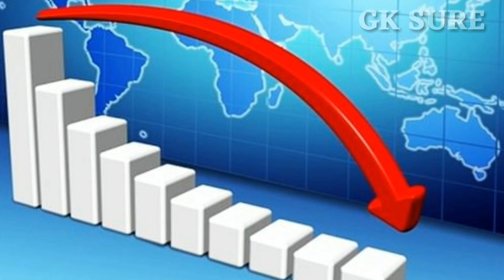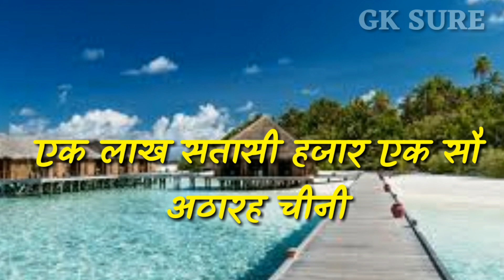घुटने पर आया मालदीव |Mohammed Moizzu Arrives China |Gk Sure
Channel👉GK SURE

भारत में बॉयकाट मालदीव अभियान के बीच राष्ट्रपति मोहम्मद मुइज्जू चीन की शरण में पहुंचे हैं। उन्होंने चीन से मालदीव में और ज्यादा पर्यटकों को भेजने की अपील की। मुइज्जू को डर सता रहा है कि अगर भारतीय पर्यटक मालदीव नहीं पहुंचते हैं तो उनके देश की अर्थव्यवस्था को भारी नुकसान हो सकता है।
Amidst the Boycott Maldives campaign in India, President Mohammad Muizzu has taken refuge in China.  He appealed to China to send more tourists to Maldives.  Muizzu is afraid that if Indian tourists do not reach Maldives, his country's economy may suffer huge losses.